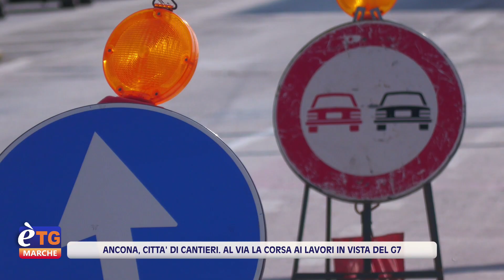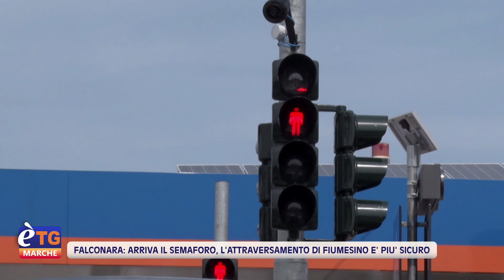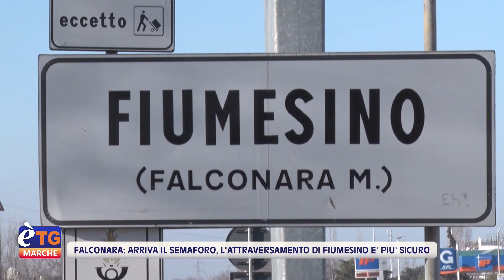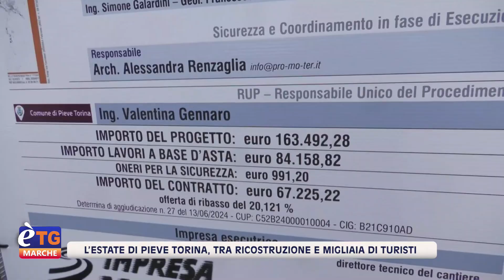E’tg Marche 19.20 27/08/2024